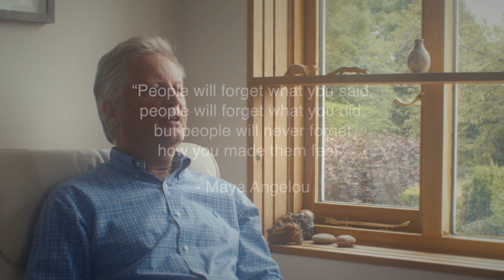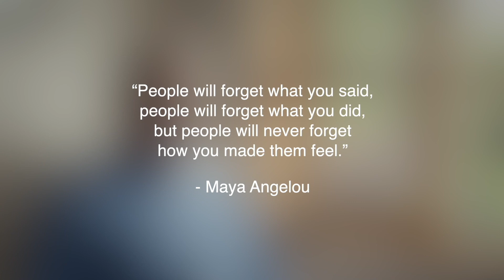1. From Head to Heart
• Moving from head-level communication to heart-level understanding: letting go of the rational and recognising feelings (more than facts)
• The 3 key rules from Contented Dementia: Don’t ask questions; Don’t contradict; Learn from the expert